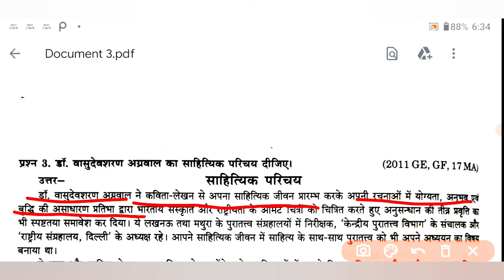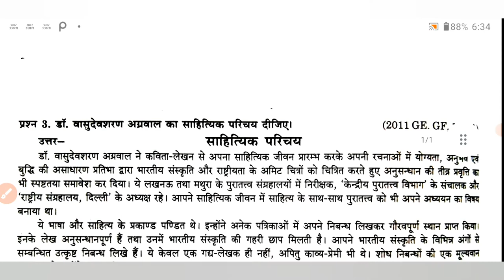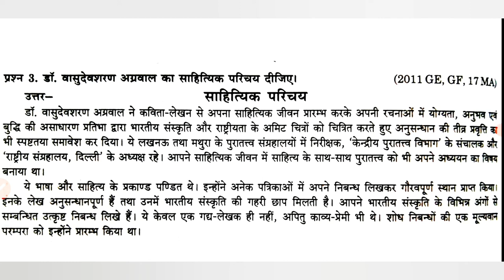वासुदेवशरण अग्रवाल का साहित्यिक परिचय /class 12th /hindi